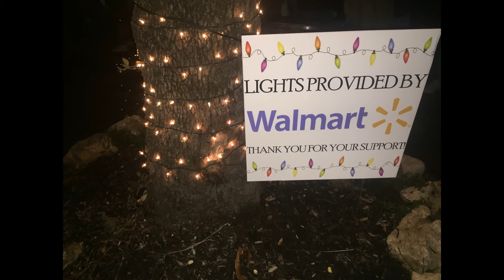2016 Bulverde Christmas Lighting